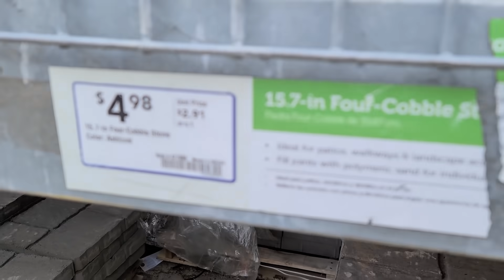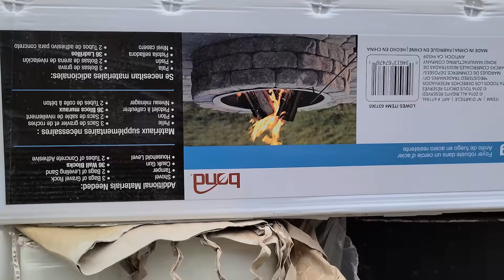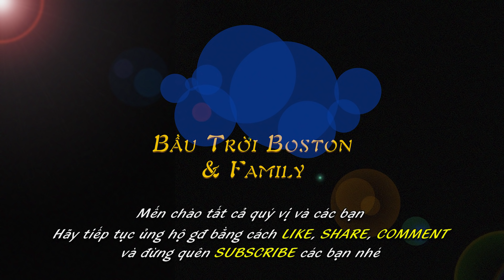BTBT 106 :: Mr Đạt lót đường cho vợ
Bầu Trời Boston's vlog106 :: Mr. Đạt lên kế quạch lót đường đi cho vợ